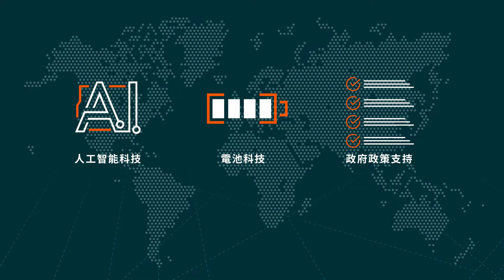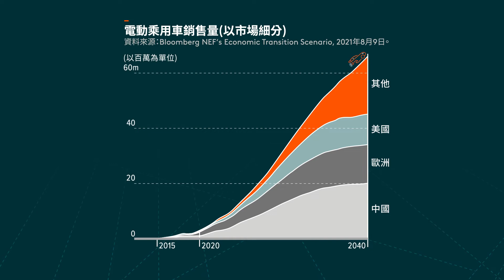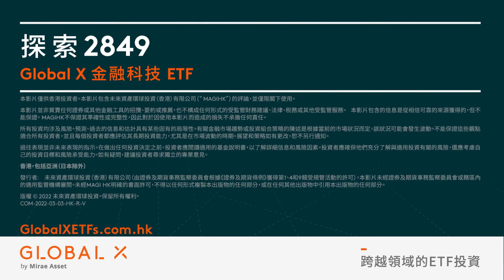Global X 自動駕駛及電動車ETF | Global X ETFs Hong Kong | 2849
本影片僅供香港投資者使用。

Global X 自動駕駛及電動車ETF使投資者能夠投資於對自動駕駛及電動車發展至關重要的公司，以獲得高增長潛力。

投資者請勿單憑本網頁作投資決定，應閱讀本產品的基金說明書所載的詳情及風險因素。投資包含風險，概不能保證一定可付還本金。投資者應注意:

Global X自動駕駛及電動車ETF (「本基金」) 於股票證券的投資須承受一般市場風險，其價值可能因投資氣氛、政治、地緣政治及經濟狀況變動以及發行人特定因素等多種因素而波動。

本基金或會投資於中小型市值公司。在普遍情況下，與市值較高的公司相比，中小型市值公司的股票流動性較低，股價因不利的經濟發展而出現的波幅亦較大。

電動車及自動駕駛行業的公司通常面對激烈競爭，因而可能對該等公司的利潤率及證券價格產生不利影響。其盈利能力極不穩定且易受技術快速變動、產品及服務快速過時、喪失或違反知識產權、政府監管（包括但不限於所提供稅項激勵）、國內外競爭（包括來自生產成本更低的外國競爭對手的競爭）、不斷演變的行業標準、新產品及服務的推出、產品及服務的供需波動以及公司如期製造電動車、生產電動車零件及材料以及開發自動駕駛汽車技術以滿足消費者需求的能力的影響。

電動車及自動駕駛行業的公司往往研發開支繁多及龐大，且無法保證該等公司供應的產品或服務能夠獲得成功。此外，涉及或投資於自動駕駛汽車技術的公司的業務或會面臨違反網絡安全、自動駕駛汽車交通事故及其他可能導致監管趨緊的問題的風險。產品發佈後所發現的任何差錯或漏洞均可能對電動車及自動駕駛業內公司的業務及經營業績產生不利影響。

部分證券交易所可能有權暫停或限制相關交易所的任何證券交易。政府或監管機構也可能制定影響金融市場的政策。由於進行證券交易或需取得識別碼或證明書，部分市場可能有較高的投資准入壁壘。上述均可能對子基金造成負面影響。

本基金的單位於香港交易及結算所有限公司(「香港交易所」）的成交價乃受單位供求狀況等市場因素帶動。因此，單位可能以對比其資產淨值的較大溢價或折讓買賣。

本影片並非買賣任何證券或其他金融工具的招攬、要約或推介。投資涉及風險。過往表現並不代表未來表現。

投資者應參閱本基金的基金說明書所載的詳情，包括風險因素。 發行者：未來資產環球投資(香港)有限公司。本影片並未經香港證監會審閱。